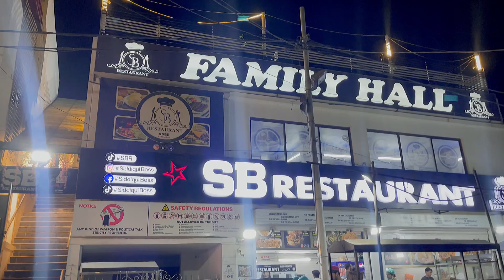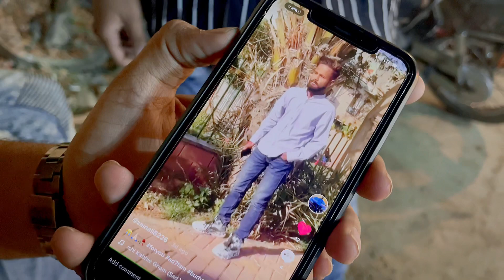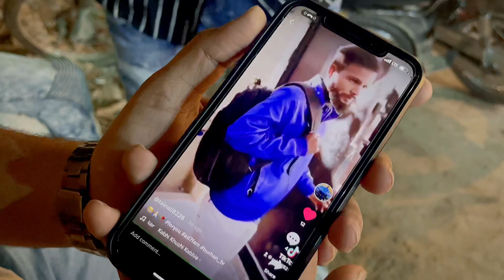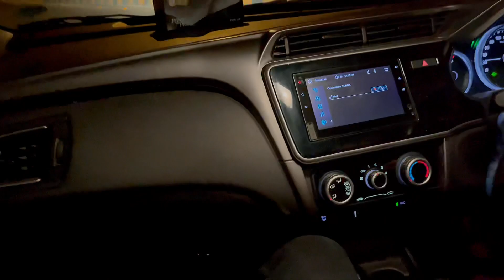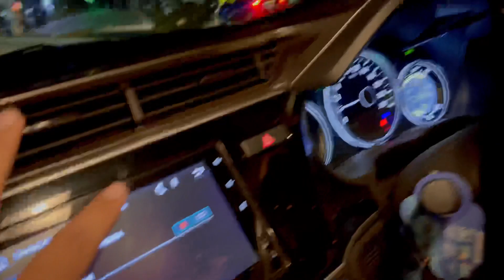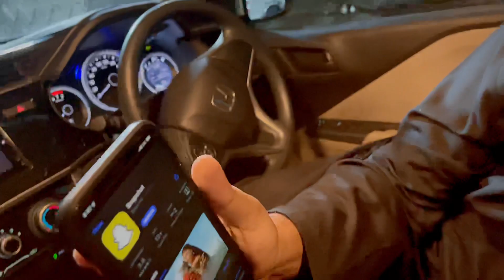Khana Peena Late Night With Friends Maza Agaya After Long Time VLOG # 43 🔥🔥🔥🔥